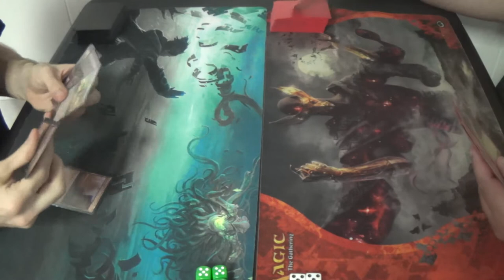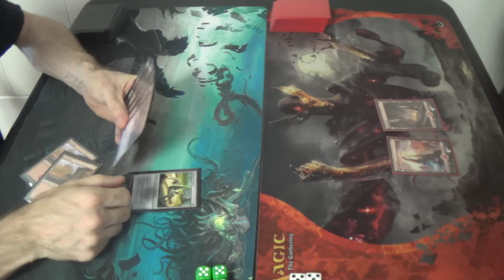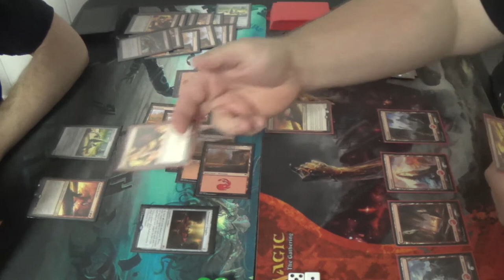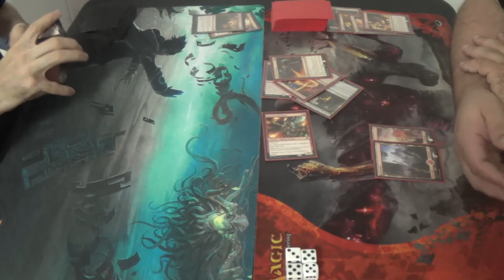Standard (DTK-EMN) — Mono Red Land Destruction vs. Mono Red Burn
Finally, my friend and I meet in Standard with this deck.

Artifacts (3)
3 Pyromancer’s Goggles
Creatures (7)
3 Bedlam Reveler
4 Hedron Crawler
Instants (8)
4 Fiery Impulse
4 Volcanic Upheaval
Planeswalker (1)
1 Chandra, Flamecaller
Sorceries (18)
3 Collective Defiance
4 Demolish
4 Incendiary Flow
4 Structural Distortion
3 Volcanic Vision
Lands (23)
23 Mountain
1 Chandra's Fury
3 Crumble to Dust
1 Expedite
4 Galvanic Bombardment
1 Magmatic Insight
1 Sparkmage's Gambit
4 Thermo-Alchemist

Thanks to our patrons:
Benedetto Diab
Vladictus